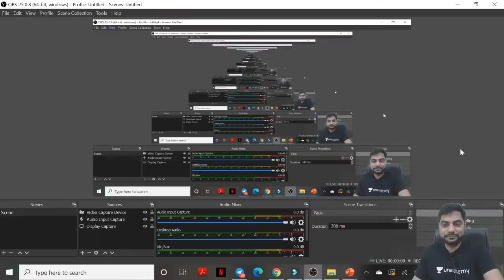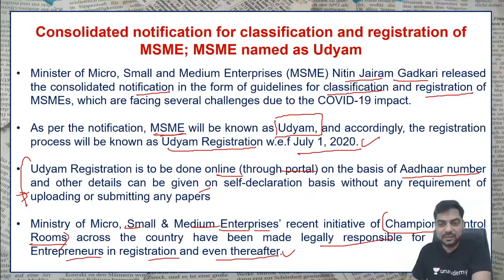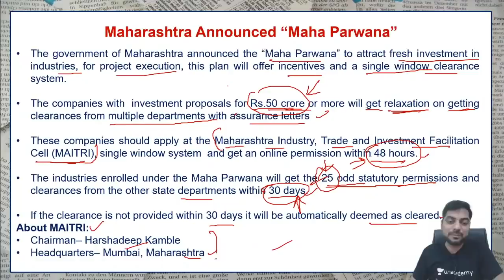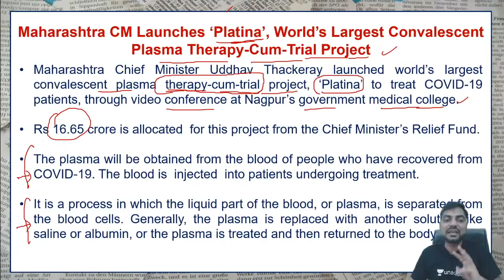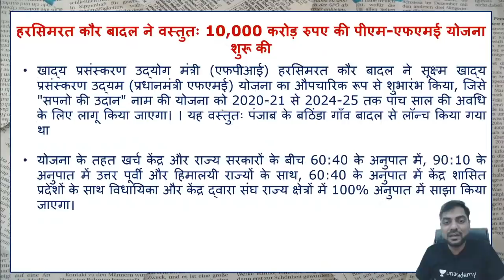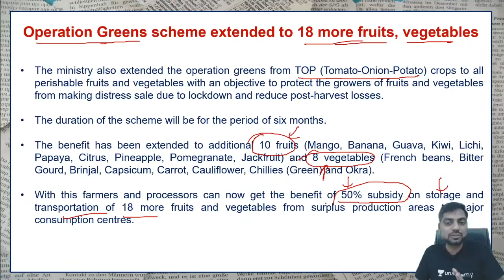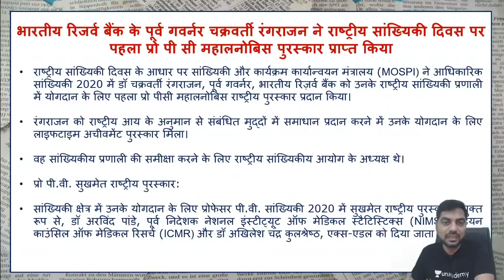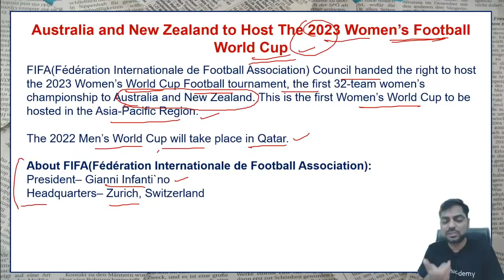The Hindu Analysis- Daily Current Affairs (1st July 2020) by Kapil Kathpal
Unacademy Plus Subscription Benefits:
1. Learn from your favorite teacher
2. Dedicated DOUBT sessions
3. One Subscription, Unlimited Access
4. Real-time interaction with Teachers
5. You can ask doubts in the live class
6. Download the videos & watch offline